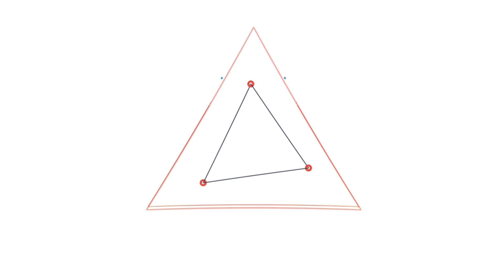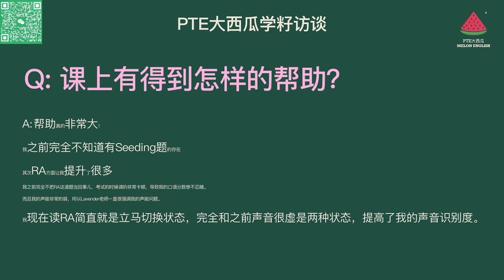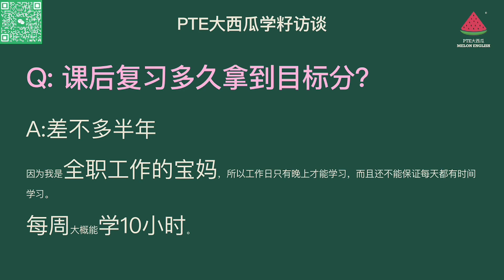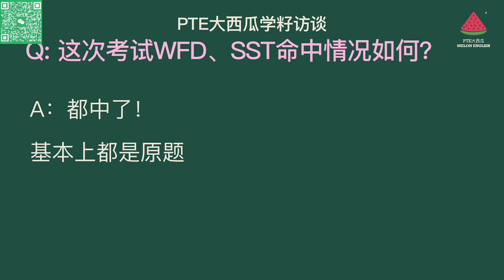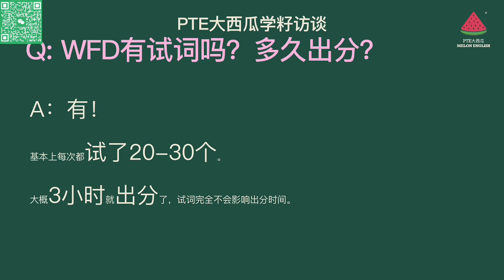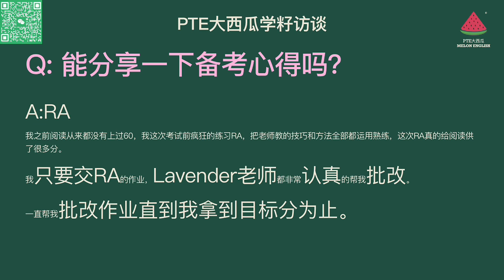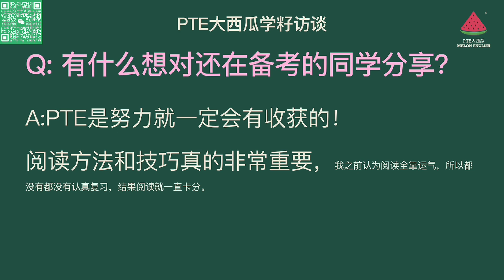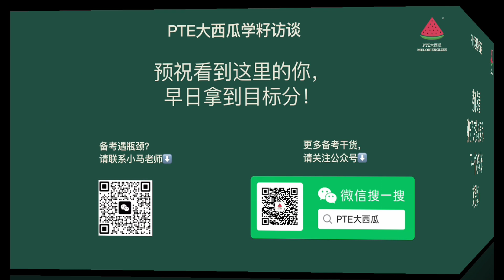【PTE经验】全职工作兼职备考PTE，高分70的她说：考试不是凭运气，勇敢面对薄弱科目，找到问题和解决办法才是拿分的第一步！【PTE大西瓜】